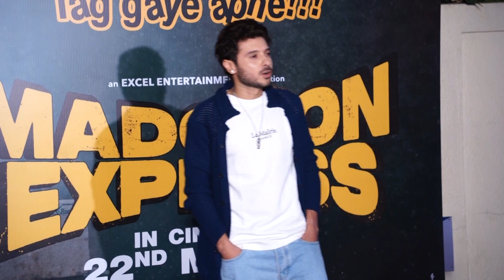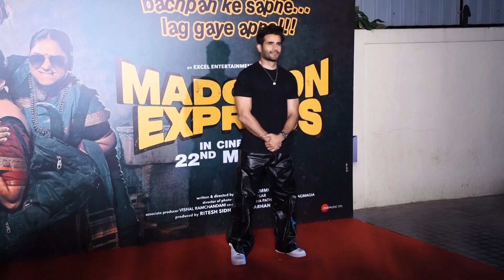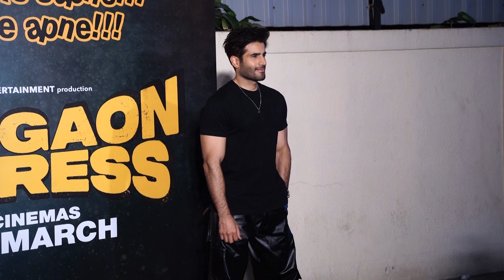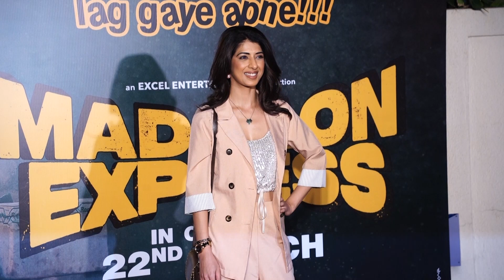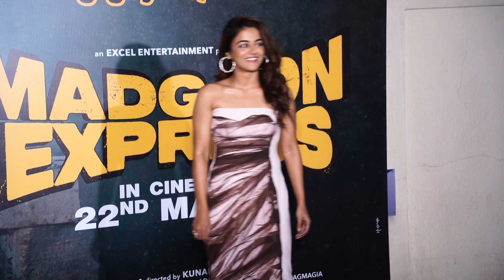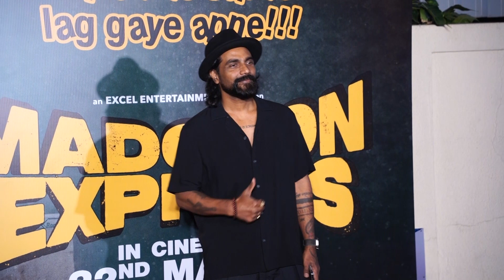NORA FATEHI | DIVYENNDU | KUNAL KHEMU & MANY AT SPECIAL SCREENING OF MADGAON EXPRESS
Get ready for your daily dose of viral sensations and internet stars! Welcome to Viral Celebs, your one-stop shop for all things trending, from hilarious challenges and epic fails to heartwarming moments and musical marvels.

Exclusive interviews and behind-the-scenes peeks with your favorite viral celebs. We chat with the hottest names on the internet, giving you the inside scoop on their lives, inspirations, and future plans.
Hilarious compilations and reaction videos. We curate the funniest, most outrageous, and most relatable viral content, guaranteed to leave you in stitches.

Inspiring stories and uplifting challenges. We shine a light on the positive side of virality, showcasing individuals who are making a difference and spreading joy.